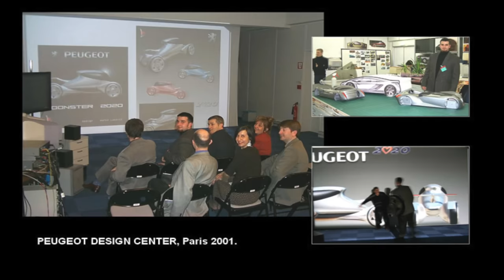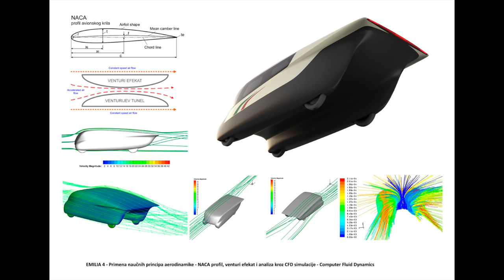Kako se dizajniraju automobili? | AUTOPRIČE podcast EP 028 | Polovni automobili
U 28. epizodi podkasta AUTOPRIČE ugostili smo prof. dr Marka Lukovića, industrijskog i automobilskog dizajnera. Naš gost je svetsku slavu dostigao kao veoma mlad, pobedničkim dizajnom „Moonstera“ na Peugeot konkursu za auto budućnosti. Zanimalo nas je koliko se mlade generacije interesuju za dizajn automobila, kako izgleda njegov proces rada i koji su to najbolje dizajnirani  automobili ikada, po njegovom mišljenju.
Ovaj podkast možete pronaći na audio platformama, pa predlažemo da nas „zapratite“ kako biste uživali i u narednim epizodama, a u komentarima svakako očekujemo vaša zapažanja i sugestije